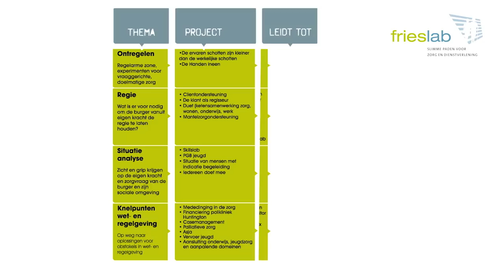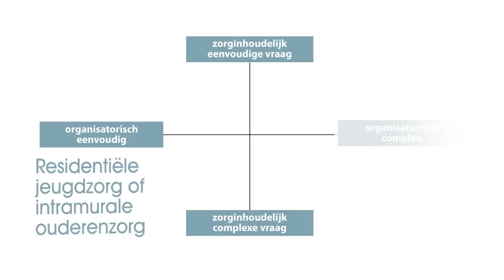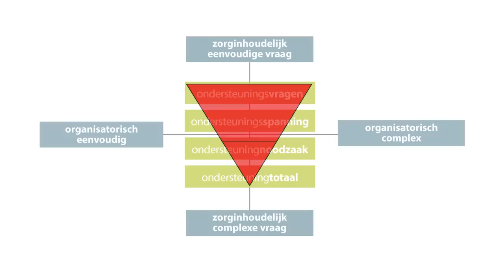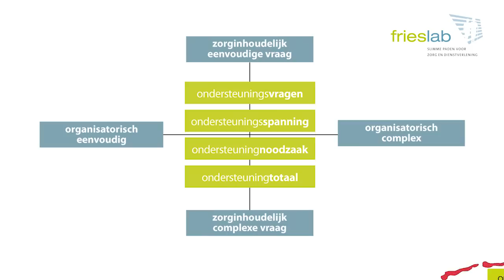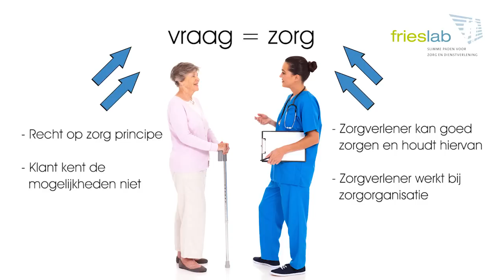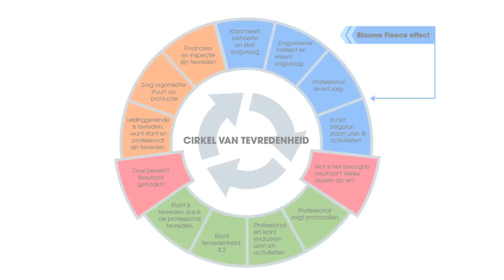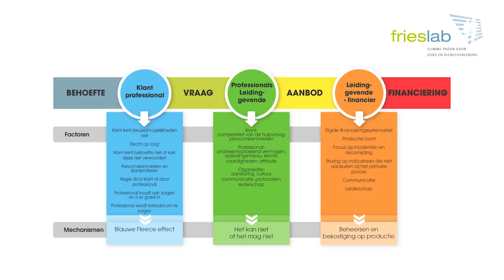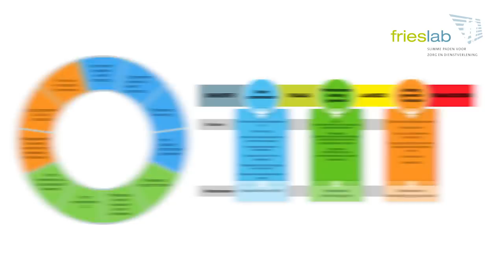Totaalaanpak Frieslab complexe veranderingen in zorg en welzijn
Gemeenten kunnen voorbereid op pad met de decentralisaties.

'als gemeenten zijn we nu erg zoekende, met dit filmpje en de aanpak kunnen we goed koers houden. Het brengt ons tot te kern van de decentralisatie'.

'zeer bruikbaar in het sociale domein'